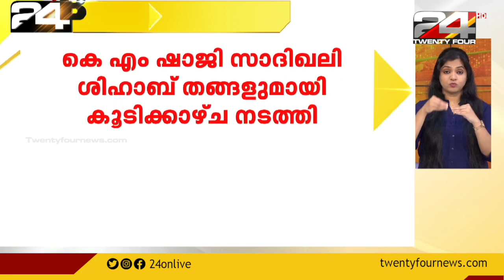24 ROUNDUP | SIGN LANGUAGE |17 September 2022 | 24 News